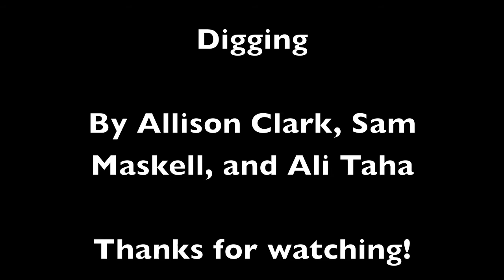Digging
A dramatically undramatic recreation of the poem Digging by Seamus Heaney